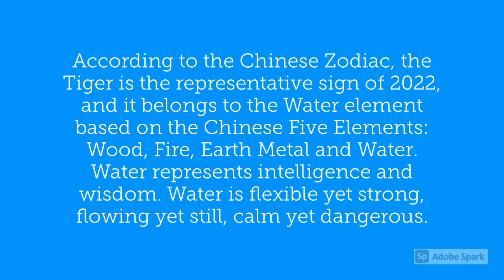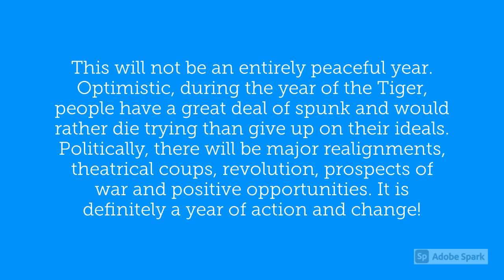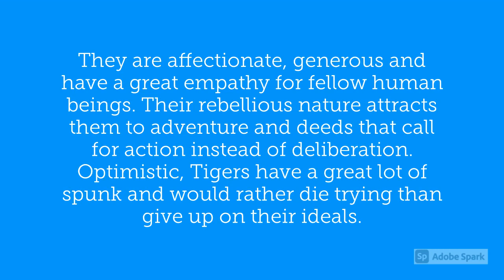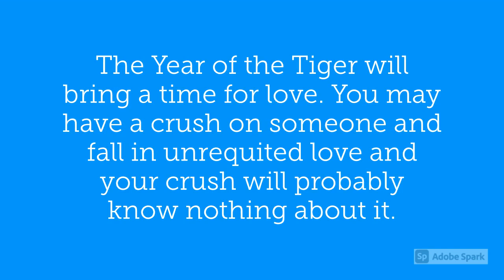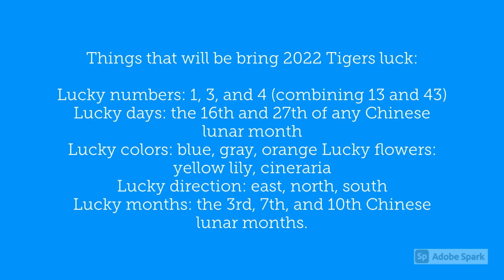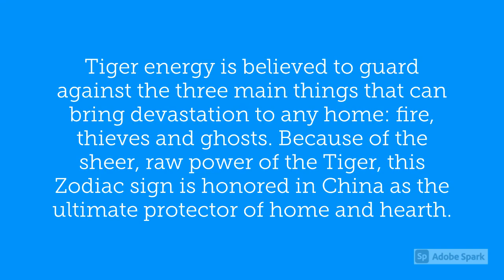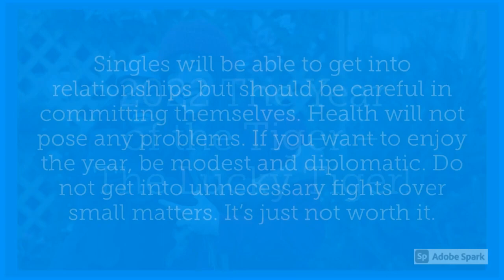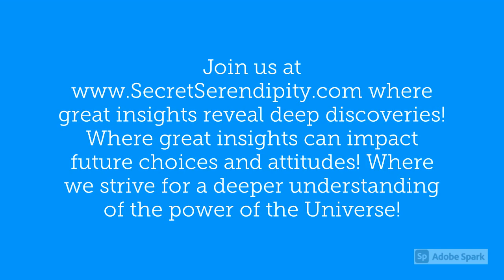2022 The Year of the Tiger/Chinese/Forecast/Recommendation/New Year/2022/